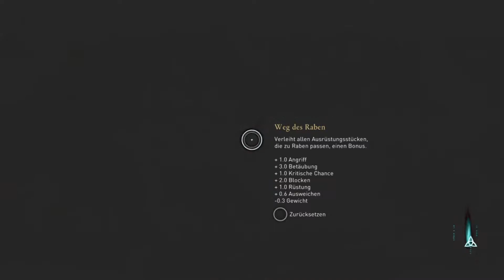Let's Play Assassin's Creed Valhalla #02: Der Beginn der Schlacht🕹️⚔️🛡️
### 🌍⚔️ **Let's Play Assassin's Creed Valhalla – Entdecke die Wikingerwelt!** 🇳🇴🛡️

Hallo Leute! 🎉 Es ist endlich soweit: **Assassin's Creed Valhalla** ist da und wir begeben uns ins **Herz der Wikingerzeit**! 🇳🇴✨ Begleitet mich, **Jinyakuzza**, auf dieser epischen Reise durch die rauen Lande des Nordens. Wer weiß, wen wir treffen – Odin, Thor, Freya oder sogar **Ezio Auditore**? Die Legende lebt! Wenn euch meine Videos gefallen, lasst ein Abo und einen Like da 👍, aktiviert die Glocke 🔔 und seid immer auf dem neuesten Stand. Viel Spaß beim Zuschauen! 🎮😊

### 🕹️ **Gameplay** ⚔️

**Assassin's Creed Valhalla** (🇫🇷 entwickelt von **Ubisoft Montreal** in Kanada 🇨🇦) ist ein episches **Open-World-Action-Adventure**. Ihr spielt **Eivor**, einen Wikinger-Räuber, der gegen die **angelsächsischen Königreiche** kämpft. Wählt, ob euer Eivor männlich oder weiblich sein soll, und passt seinen Look mit Haaren, Kleidung, Rüstungen und Tattoos an. 🦅

Das Spiel bietet eine Vielzahl an Waffen, einschließlich Dreschflegeln und Großschwertern. 🗡️ Der Kampf ist intensiver als je zuvor, mit der Möglichkeit, zwei Waffen gleichzeitig zu führen – sogar Schilde! Das **"Odin-Sicht"**-Feature lässt euch die Umgebung erkunden und Gefahren erkennen. Mit eurem treuen Raben **Synin** könnt ihr die Landschaft auskundschaften. 🐦

Stealth spielt eine wichtige Rolle: Versteckt euch in Menschenmengen, zieht die Kapuze tief ins Gesicht oder täuscht den Tod vor. 💀 Nutzt die versteckte Klinge, um eure Gegner schnell und leise auszuschalten. 🕵️‍♂️ Jeder Bosskampf kann auf verschiedene Weisen gemeistert werden – durch kluge Annäherung, taktische Überlegungen oder einen präzisen Attentatsversuch.

Taucht ein in die spannende Welt der Wikinger und erlebt **Assassin's Creed Valhalla** wie nie zuvor!
**Euer Jinyakuzza** 🎥✨